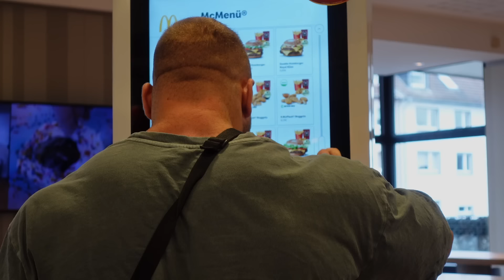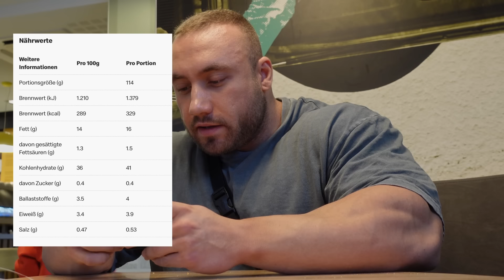117kg Bodybuilder testet McDonalds (das geht besser)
Um mich und meine Arbeit zu Unterstützen kannst du den Code: ''germanbull'' bei Gigas Nutrition verwenden und auf Supplements sparen

Um mich und meine Arbeit zu Unterstützen kannst du den Code: ''germanbull'' bei Smilodox anwenden und auf Sportkleidung sparen

▬Coaching▬
Du brauchst einen kompetenten Coach der dich an dein Ziel bringt? Schreib mir auf Instagram deine Bewerbung.

Produktempfehlungen von GERMANBULL:

Meine Nasenpflaster*
Meine Barfußschuhe*
Meine Pfanne*
Mein Heißluftfritteuse*
Mein Logbuch*

Video produziert von @libertecgmbh